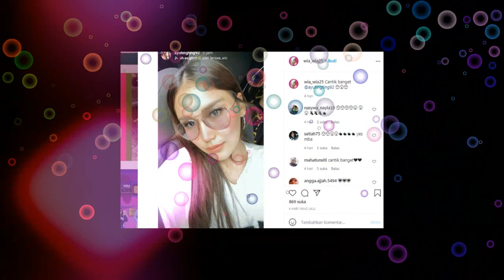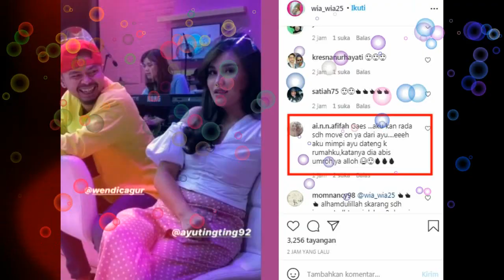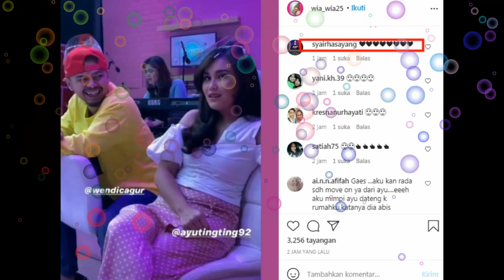LIVE INSTAGRAM,,,AYU TINGTING MARAH2 KETIKA TERCIDUK SEDANG !!!!!